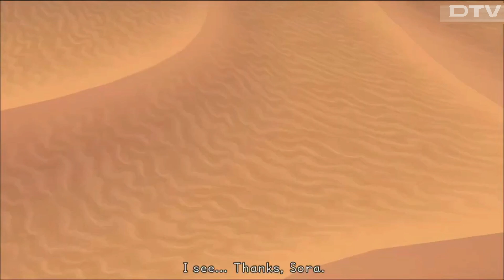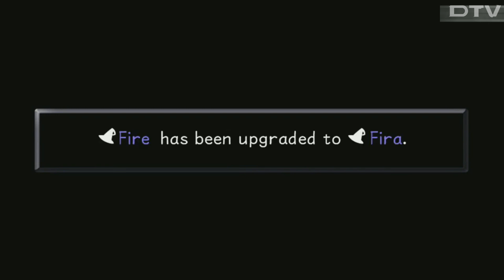Kingdom Hearts HD (KHI) Walkthrough Gameplay (Part 6) | The Last Wish (Full Game)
Kingdom Hearts 1.5 HD Final ReMIX (KHI) Full Walkthrough Gameplay (Part 6) | The Last Wish (Full Game)

Kingdom Hearts HD 1.5 Remix is a HD remastered collection of the Kingdom Hearts series, developed by Square Enix originally for the PlayStation 3. It was revealed in September 2012 and released in Japan in March 2013, and North America, Australia and Europe in September 2013.

Kingdom Hearts HD 1.5 Remix includes both Kingdom Hearts Final Mix and Re:Chain of Memories in high-definition and with Trophy support. Additionally, the collection features a cinematic remake of Kingdom Hearts 358/2 Days, including high-definition cutscenes from the original game plus new scenes; the 358/2 Days cinematic also has Trophy support. Ideas for a remastered collection of Kingdom Hearts games were first revealed in August 2011, with the collection formally announced in September 2012. Kingdom Hearts Final Mix, in addition to being created from the ground up due to lost assets from the original game, had the most adjustments made to its gameplay, including adding Reaction Commands first introduced in Kingdom Hearts II and allowing the camera to be moved with the right thumb stick.

Gameplay:

The Kingdom Hearts games contain elements of action role-playing video games with hack-and-slash elements. The games are driven by a linear progression from one story event to the next, usually shown in the form of a cutscene, though there are numerous side quests available that provide bonus benefits to the characters. In most games, the player primarily controls the principal protagonist of the series, Sora. Sora is usually accompanied by Donald Duck and Goofy, who are artificial intelligence-controlled non-playable characters that aid Sora in battle. In the first and third game, their behavior can be altered to suit different combat objectives. The games feature real-time combat that incorporates physical attacks, magic, and summonings, though each game handles battles differently. The game also allows for items to be used on the field of battle to heal oneself or one's party members.

Gummi Ships are another common element of the series, which serve as the main mode of transportation between worlds in the games. The gameplay for the Gummi Ship sections is more akin to a rail shooter. Because it received negative criticism in the first game, it was modified in the third game. Most games also feature a journal which is accessible from the main menu. This journal keeps track of information regarding the story, characters, enemies, and locations. In Kingdom Hearts, Chain of Memories, Kingdom Hearts II, and Kingdom Hearts III, the journal is kept by Jiminy Cricket, who was appointed by Queen Minnie as the royal chronicler. In 358/2 Days, Birth by Sleep, and Dream Drop Distance, the main characters write their own journal entries.

The games are influenced by their parent franchise, Final Fantasy, and carry its gameplay elements over into their own action-based, hack-and-slash system. Like many traditional role-playing games, Kingdom Hearts features an experience point system which determines character development. As enemies are defeated, the player gains experience which culminates in a "level-up", where the characters grow stronger and gain access to new abilities. The amount of experience is shared with all party members and each character grows stronger as experience is gained.